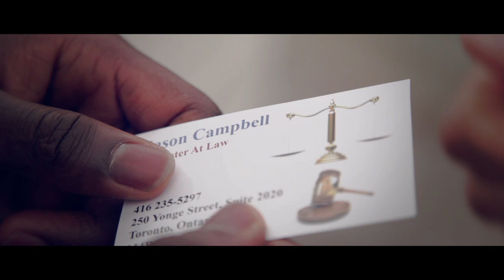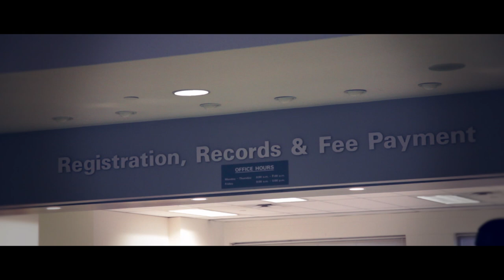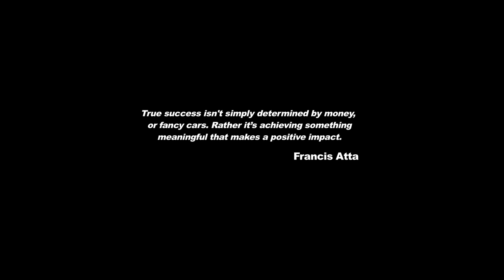Promise to Myself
To purchase my new book “The Flip” and learn how to change your life from negative to positive go

Starring Francis Atta

Francis Atta presents “Promise to Myself”, an inspiring and motivational video. Committed to seeing others succeed Francis encourages viewers to never settle and rise above average.

Special Thanks: AdamWontLose, Mike S, Gideon A, Francis S, Raymond A, Kobena, Juluis L, Kobi N, Helen O. and to each and everyone of you that watched and shared my videos. I appreciate it.

Jariah Pro